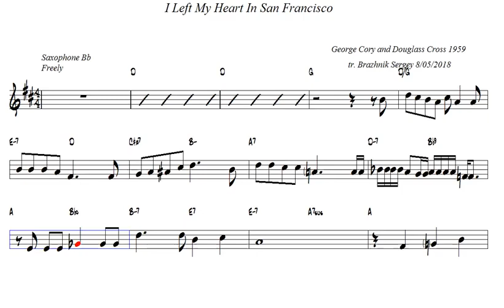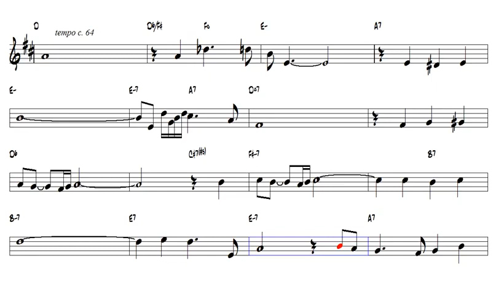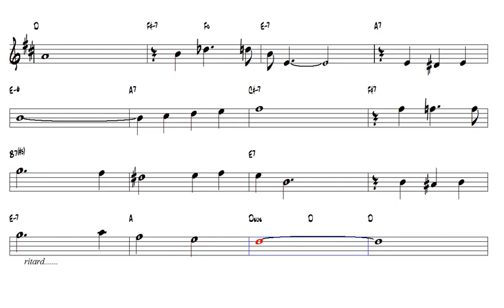I Left My Heart In San Francisco GCory and DCross 1959 Bb Trumpet or Tenor Sax Play Along